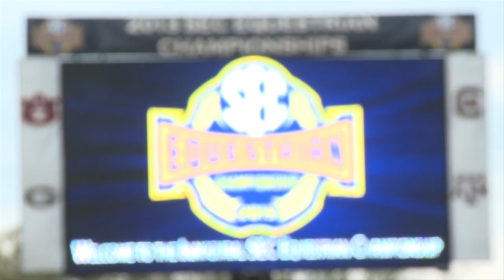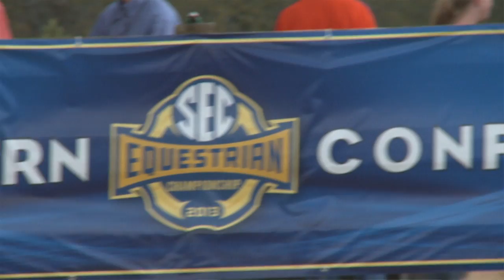SEC Equestrian Championship Day 2 Highlights